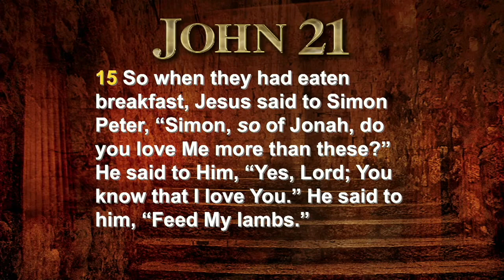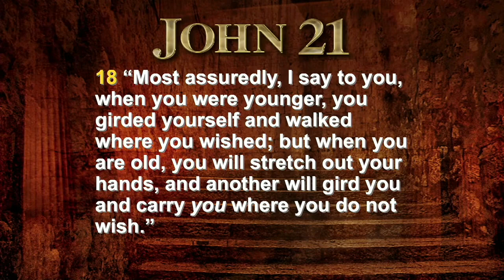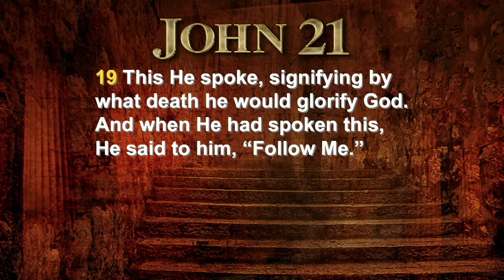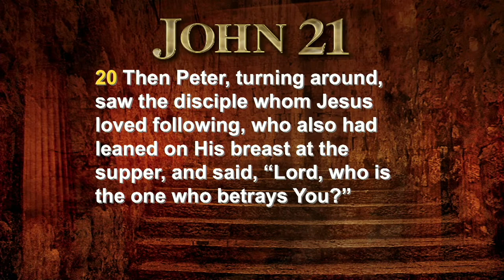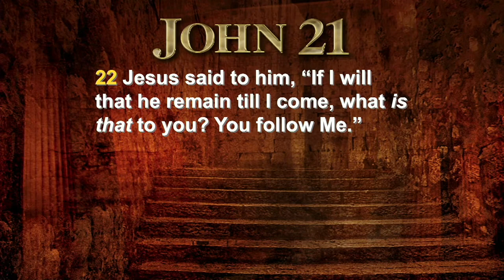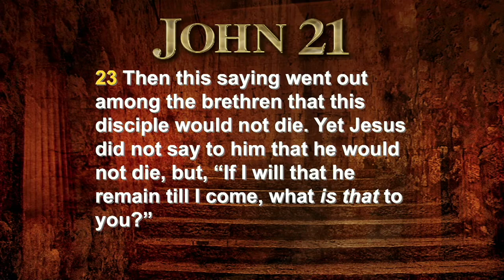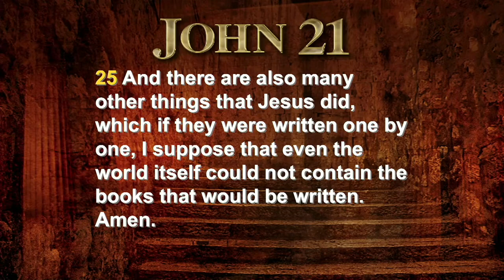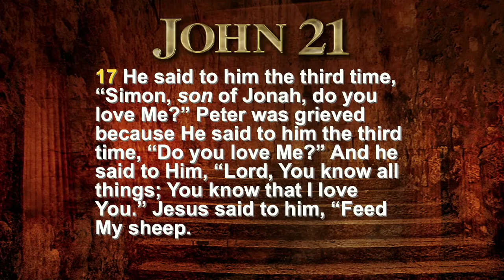John 21:14-25 | Ed Rea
John 21:14-25 | By Hook and by Crook: Part 2
Need Another Chance?

Outline
1) Three Questions and Commissions: verses 15-19
2) Comparisons: verses 20-23
3) This is True: verses 24-25

Packinghouse’s Sunday morning worship service from April 30, 2023.